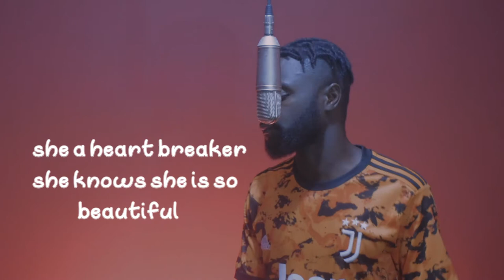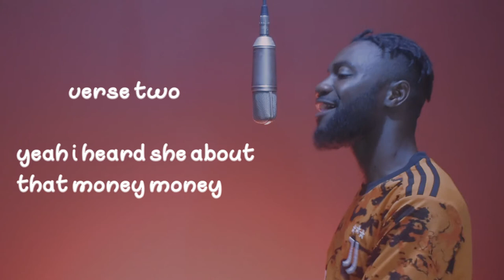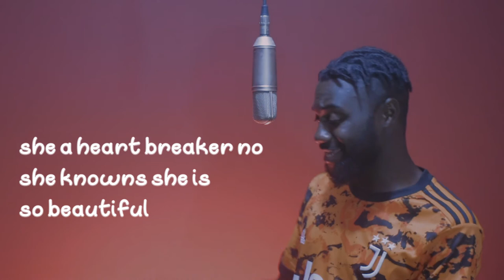MatchSticK Heartbreaker (Offical lyric Video)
Follow MatchSticK

Stream Heartbreaker